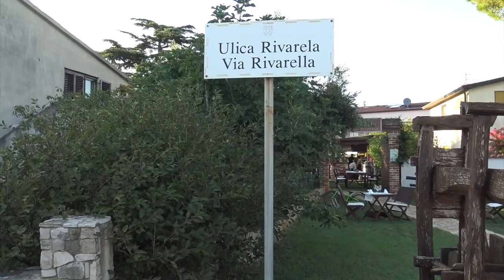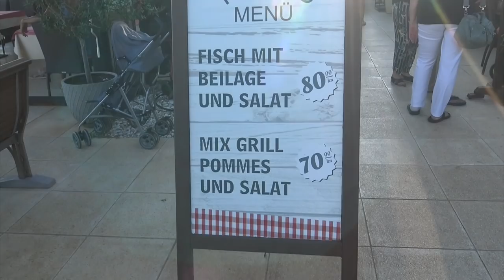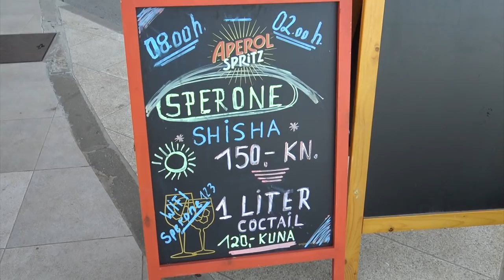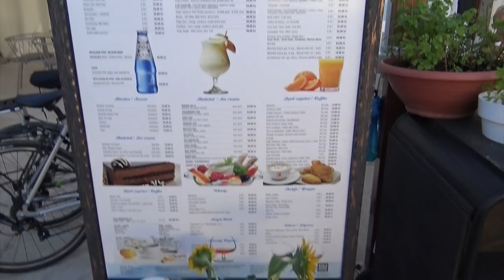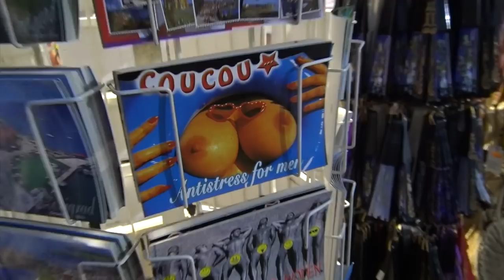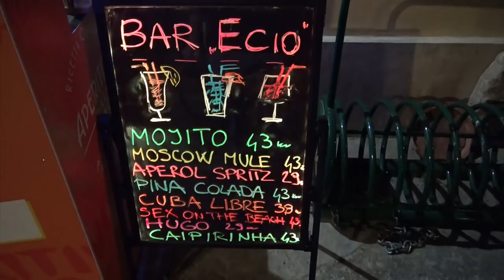Kroatien Urlaub Novigrad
Novigrad Urlaub Kroatien 2019

Heute geht es nach Novigrad, wir wollen zusammen mit euch die Stadt erkunden. Seid dabei! Vom Campingplatz Sirena aus gehen wir immer am Wasser entlang bis in das schöne Städchen Novigrad. Novigrad hat sich sehr auf Touristen eingestellt, es gibt viele Läden und Restaurants. Für uns geht es dann aber noch hoch hinaus, wir besteigen einen Kirchturm von dem man einen tollen Ausblick über die ganze Stadt hat. Toll finden wir auch die Badestelle direkt im Zentrum von Novigrad. Jetzt heißt es noch den Sonnenuntergang am Hafen genießen, die Sonnenuntergänge in Kroatien sind nämlich immer ein Traum. Dann bummeln wir noch ein wenig durch die Stadt und entdecken einen kleinen Rummelplatz. Corinna bekommt danach Durst und bekommt endlich Mal ein natürliches Getränk. Wisst ihr welches?

UNSER EQUIPMENT

Günstige Actioncam *

CORINNA'S YOGAHOSE*